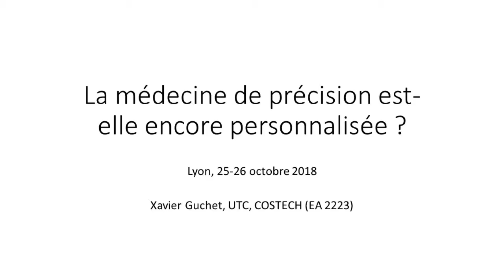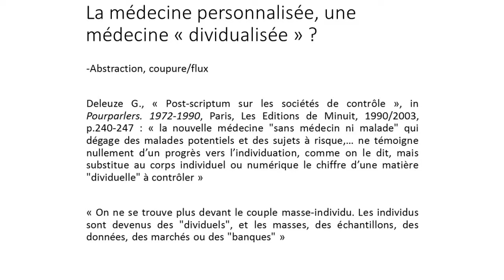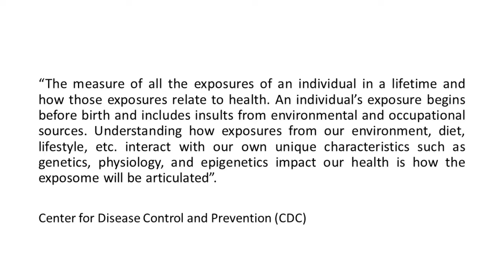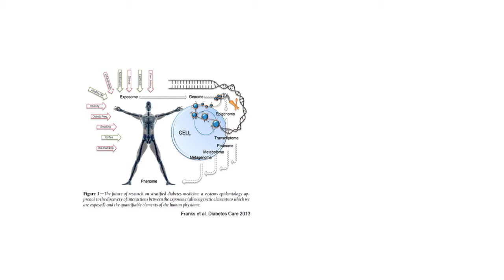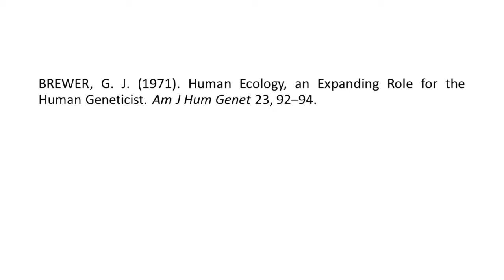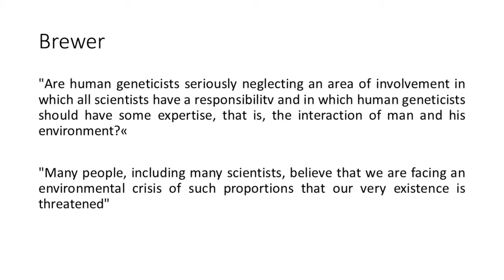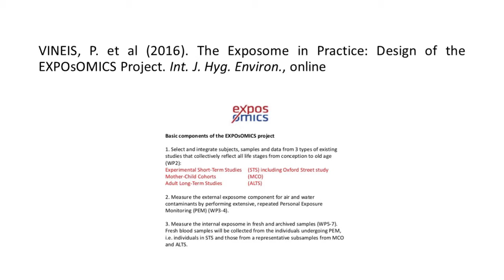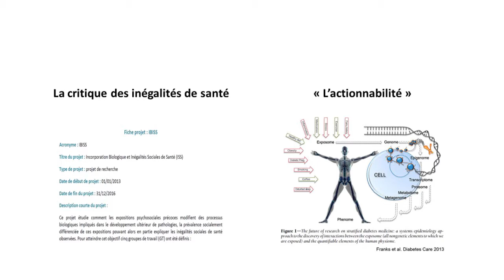Xavier Guchet ( Université de Technologie de Compiègne )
La médecine de précision est-elle médecine personnalisée ?
Conférence à la session : La médecine de précision, une nouvelle discipline en voie de constitution ?  au colloque " Quels sont les apports de la médecine de précision à la cancérologie " , organisé par le département sciences humaines et sociales du centre Léon  Bérard , Lyon